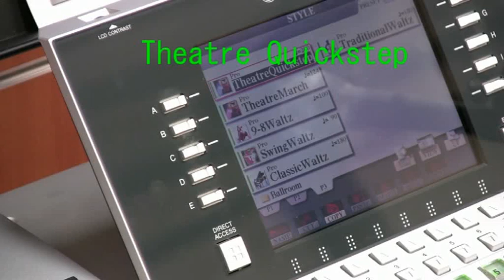Yamaha Tyros 2 theatre quickstep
theatre quickstep